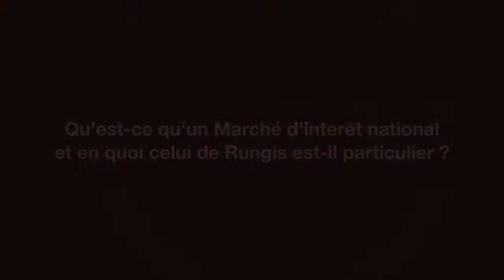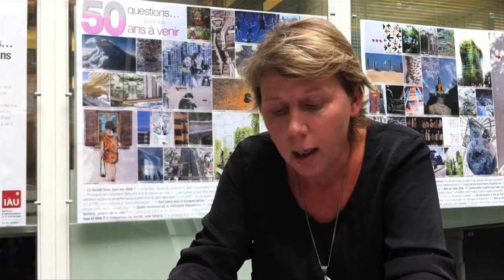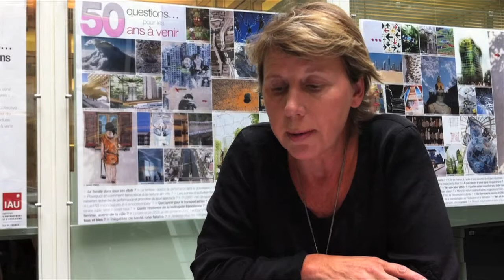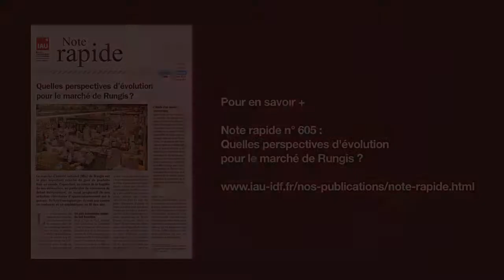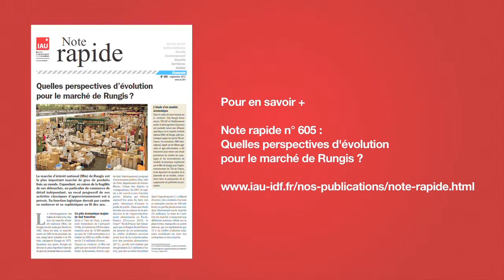Quelles perspectives d'évolution pour le Min de Rungis ?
A l'occasion de la publication de la Note rapide n° 605 "Quelles perspectives d'évolution pour le Marché de Rungis ?", nous avons posé trois questions à son auteur, Carole Delaporte :
1. Qu'est-ce qu'un Marché d'intérêt national et en quoi celui de Rungis est-il particulier ?
2. En termes de retombées économiques et de nuisances, ne serait-il pas préférable de répartir plusieurs Min en Île-de-France plutôt qu'un seul comme celui de Rungis ?
3. Quelles sont les perspectives d'évolution du Min de Rungis ?